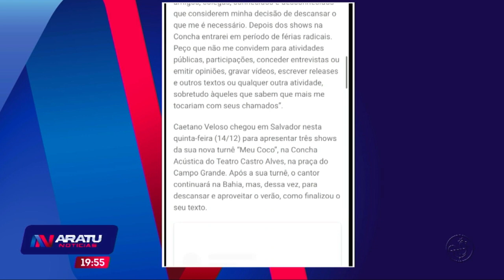Minuto On 15-12-23